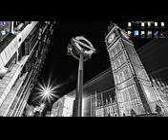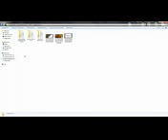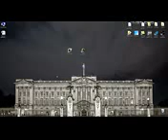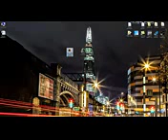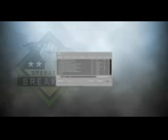Где скачать оригинальную Counter Strike Global Offensive с возможностью играть онлайн в Интернете